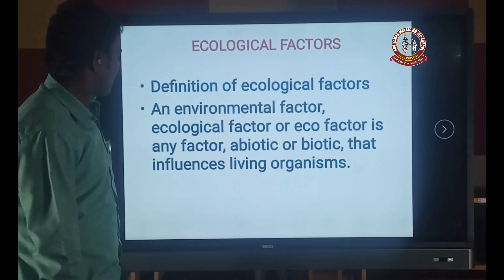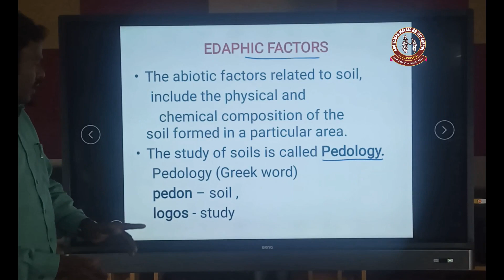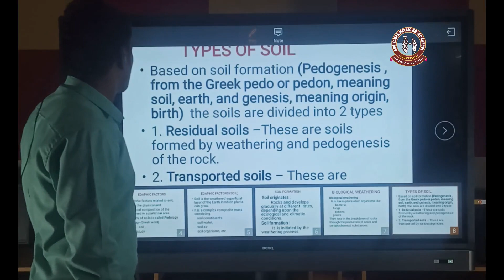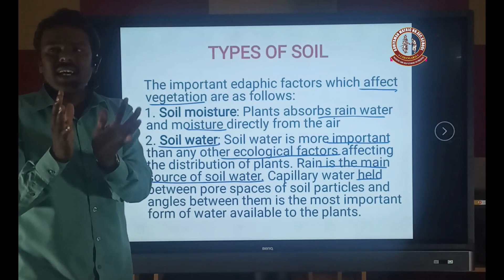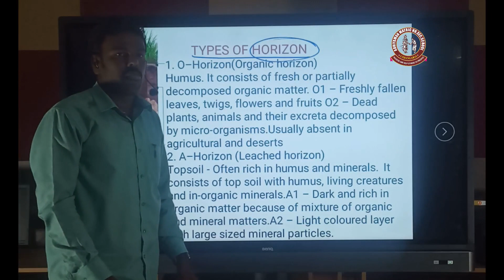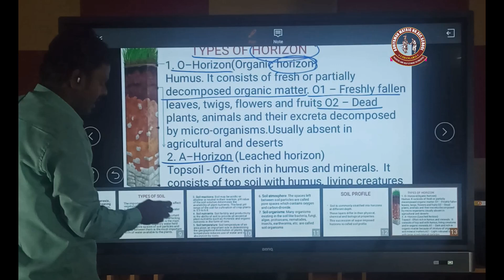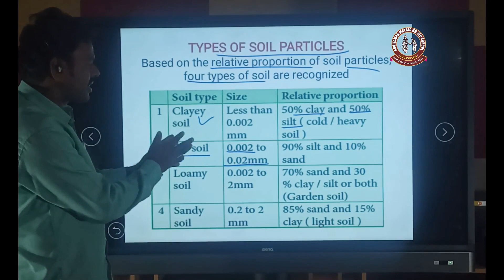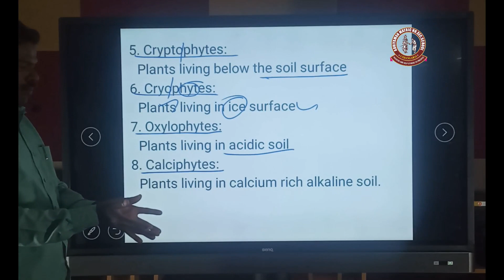ADHIYAMAN MATRIC HR SEC SCHOOL 12 BIO BOTANY PRINCIPLES OF ECOLOGY PART 4